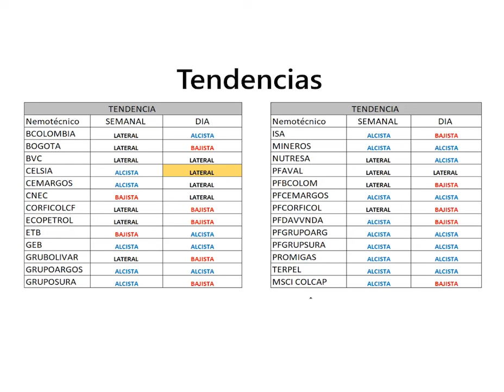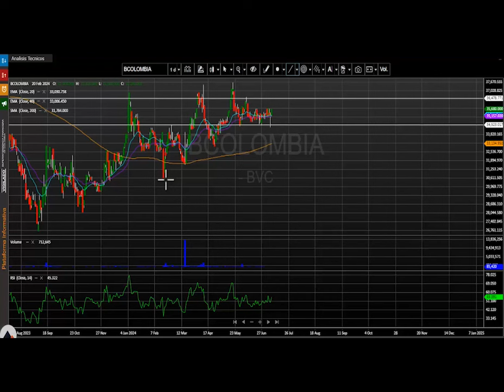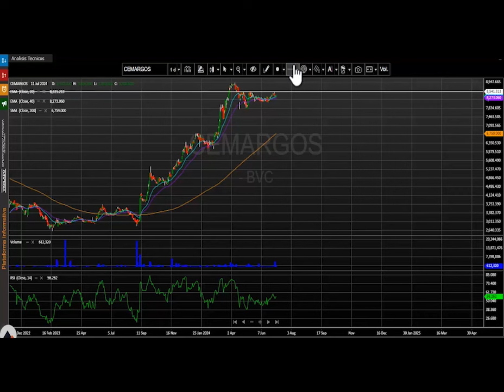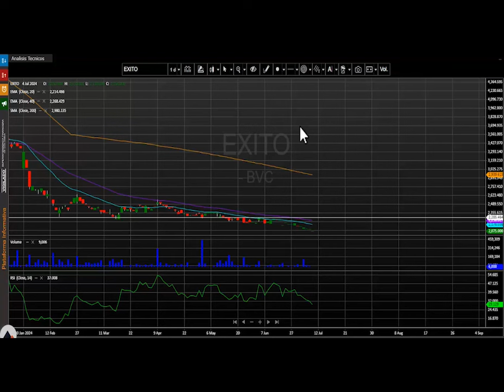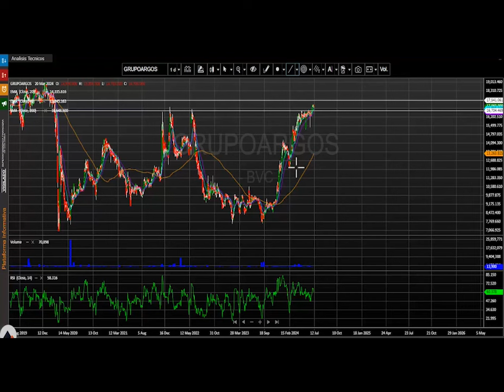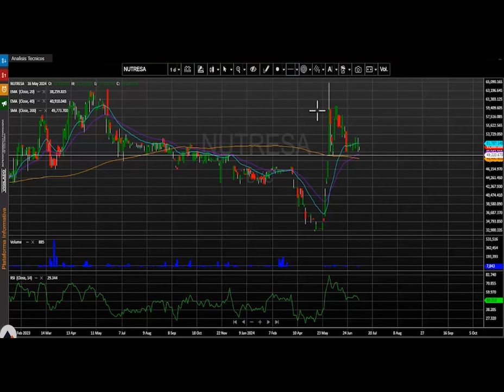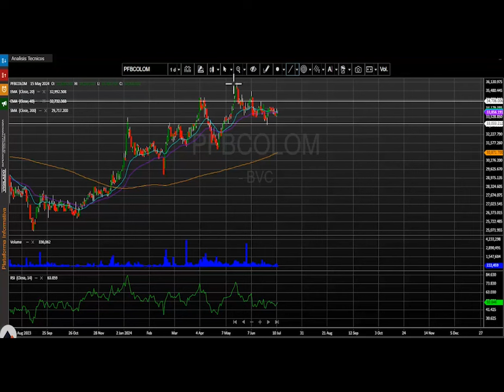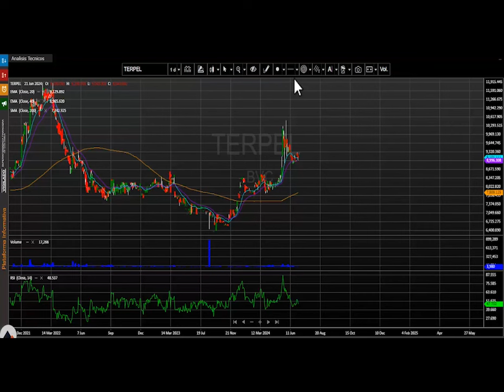Julio 12, 2024: PFAVAL cerca de sus mínimos históricos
Desde nuestra perspectiva técnica el índice MSCI Colcap mantiene una tendencia bajista diaria.  La primera zona de soporte se ubica en los 1.350 puntos, la cual se configura en el mes de abril del presente año. En cuanto a su nivel de resistencia quedaría demarcado en los 1.395 puntos, dicha zona se establece en las últimas jornadas.
Los tres títulos más activos en temas de volumen durante la rueda de negocios fueron: Las acciones de Bancolombia preferencial (PFBCOLOM + 0.47%) se ubican en primer lugar en este ítem movilizando $7.715 millones al finalizar el día. En el segundo puesto encontramos las acciones de Cementos argos ordinaria (CEMARGOS + 0.12%) que negociaron $5.252 millones. Finalmente, en la tercera casilla se establece petrolera estatal ECOPETROL (ECOPETROL + 1.36%) que transo un monto de $5.121 millones.
En una jornada positiva para el índice MSCI Colcap estos fueron los tres activos con mayores incrementos: En el primer lugar tenemos los títulos del Grupo Sura ordinaria (GRUPOSURA ) que suben 2.42%.  En la segunda casilla vemos a la empresa energética Celsia (CELSIA) que avanza 2.40%.  Finalmente, encontramos las acciones del Grupo de energía de Bogotá (GEB) que suben 2.39%, conservando la zona de soporte ubicada en $2.480.
Los títulos Grupo aval preferencial (PFAVAL) cayeron -1.18% y se convierten en el activo con mayor retroceso en la jornada bursátil, ajustándose nuevamente a sus mínimos históricos .